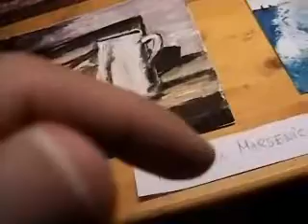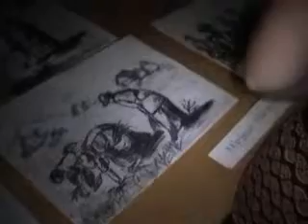Poems and Drawings